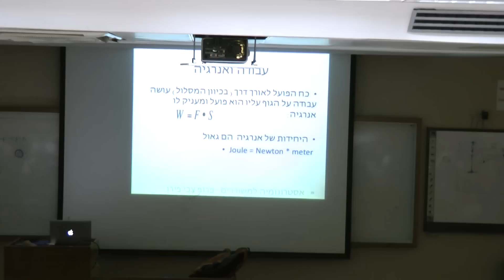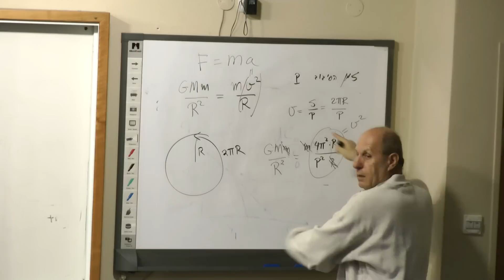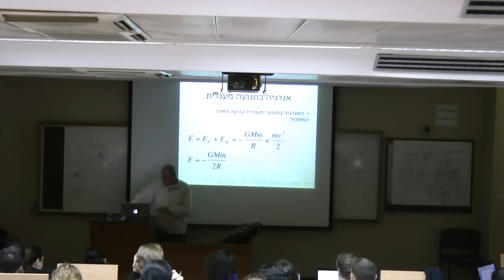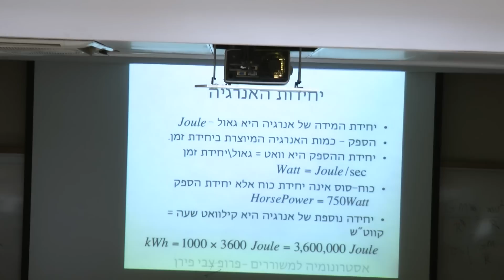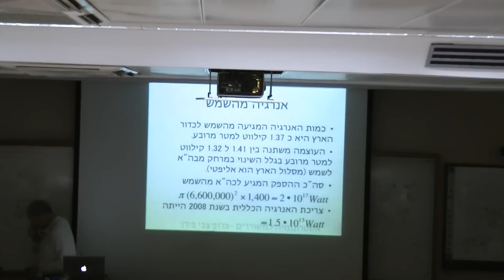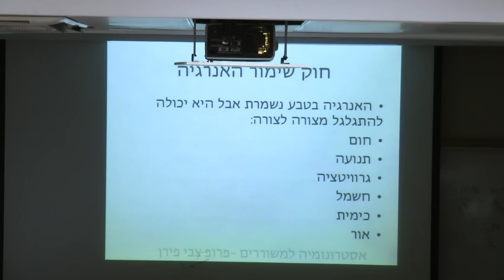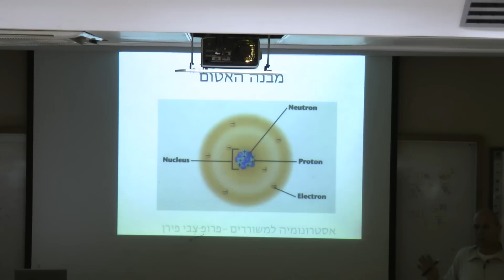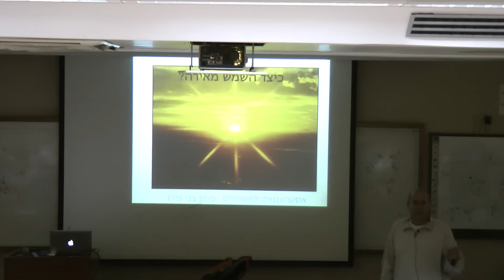אסטרונומיה למשוררים - שיעור 4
פרופ צבי פירן
10/03/2011

תמונת היקום הסובב אותנו כפי שהיא עולה מהתצפיות האסטרונומיות. מבנה והווצרות מערכת השמש. סוגי כוכבים שונים: ננסים לבנים, ענקים אדומים וחורים שחורים; כיצד נוצרים כוכבים, כיצד הם מתים ואיך תהליכים אלה משפיעים עלינו. החיפוש אחר חיים ביקום. הגלקסיה שבה אנו נמצאים - שביל החלב - וגלקסיות אחרות. המפץ הגדול והיווצרות היקום. ההרצאה תשלב גם פרקים היסטוריים המתארים כיצד התפתחה האסטרונומיה המודרנית וכיצד היא השפיעה על התפתחות המדע ותפיסת העולם המודרנית.